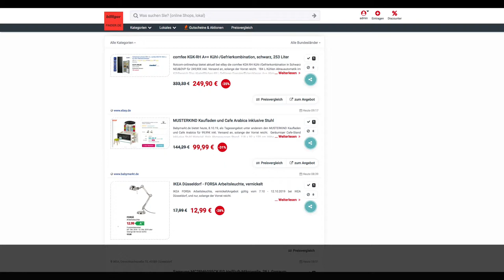Schnäppchen des Tages 8.10.19 - MUSTERKIND Kaufladen und Cafe Arabica inklusive Stuhl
Heute ist Schnäppchen des Tages - MUSTERKIND Kaufladen und Cafe Arabica inklusive Stuhl.